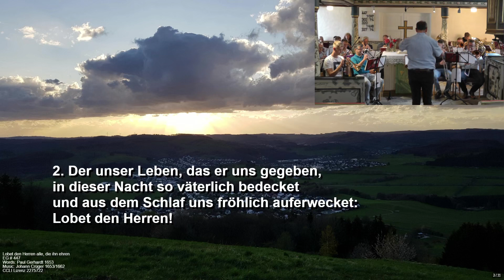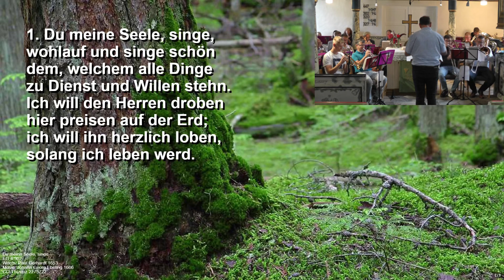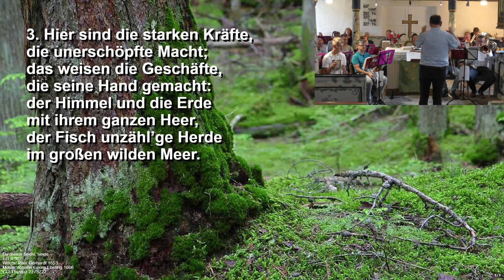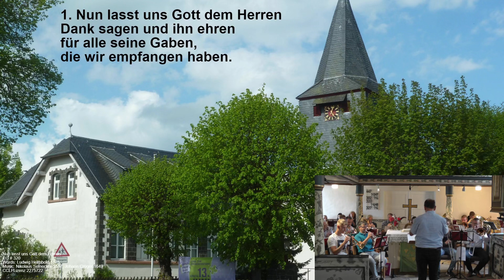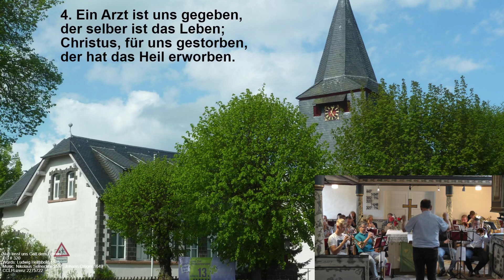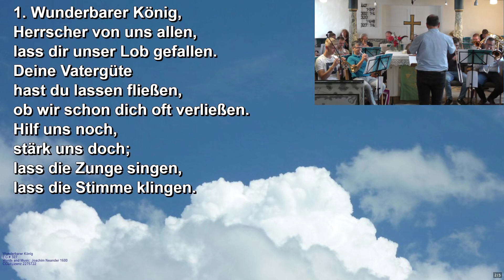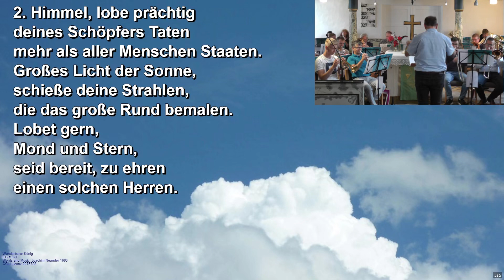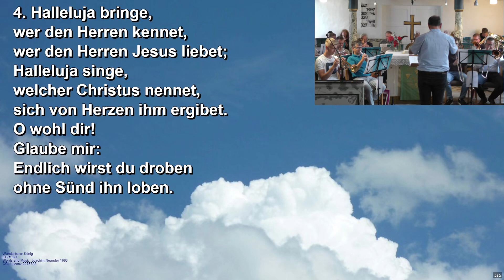Gottesdienst zum 7. Sonntag nach Trinitatis Hi 23.07.2023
Mitwirkende:
Pfr. i.R. Eberhard Hoppe,
Christian Hermann,
Posaunenchor Hirzenhain, Ltg. Martin und Florian Eizenhöfer,
Matthias Schmidt (Ton),
Heiko Holighaus (Bild)